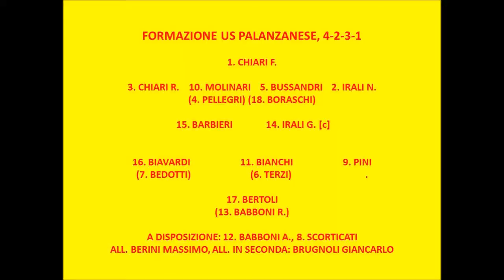Asd Felino - Us Palanzanese 1-0 (21a giornata 2016-2017)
Campionato UISP PR Dilettanti Girone A 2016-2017.
Sabato 1 aprile 2017.
Campo di San Michele Tiorre, Felino - PR

Classifica aggiornata:
Sc Trecasali 36
Fulgor Rondine 35
Apd Five Collecchio 33
Amatori Contignaco 30
As Scurano 30
US PALANZANESE  29
Asd Bar Centrale 28
Gs Fontanele 28
La Paz 27
Amatori Sorbolo 26
Ld Gaione 20
Asd Felino 15
Rapid Ragazzola 12

Classifica marcatori alla giornata:
Pini 7
Bertoli 3
Irali G. 2
Scorticati 1
Biavardi 1

Classifica assist alla giornata
Irali G. 2
Bertoli 1
Babboni R.1
Verunelli 1
Brugnoli S. 1
Irali N. 1
Bianchi 1